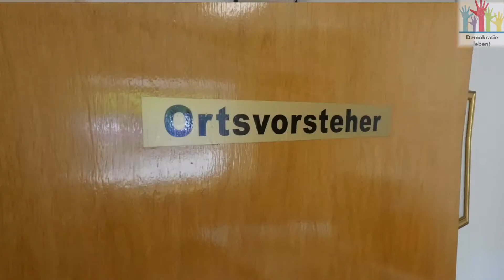Junges Trio setzt sich ein für Allendorf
Junge Menschen interessieren sich nicht mehr für politisches Engagement? Ein Blick in den Dautphetaler Ortsteil Allendorf straft dieses Vorurteil Lügen.